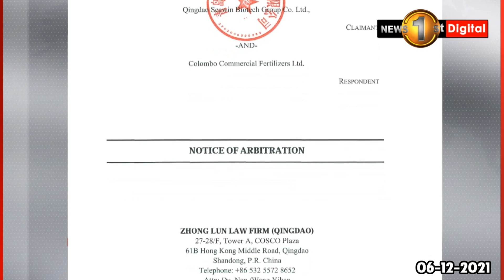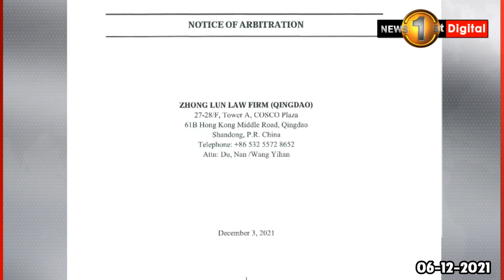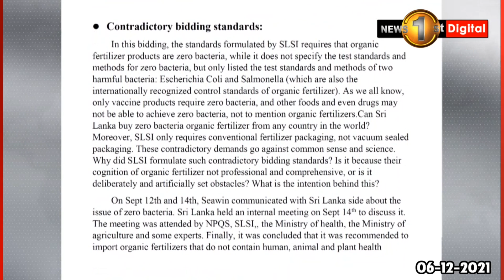පොහොර ආරවුල මෙරටදී විසඳාගන්න එකඟ වුණා -ඇමති මහින්දානන්දඑකඟතාවක් නැහැ, ආරවුල සිංගප්පූරුවට..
පොහොර ආරවුල මෙරටදී විසඳාගන්න එකඟ වුණා -ඇමති මහින්දානන්ද
එකඟතාවක් නැහැ, ආරවුල සිංගප්පූරුවට.. -චීන සමාගම